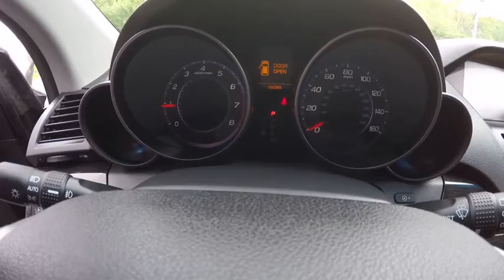2008 Acura MDX SH-AWD w/Tech w/RES Schaumburg IL 160692B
2008 Acura MDX SH-AWD w/Tech w/RES

Woodfield Lexus
350 E. Golf Rd